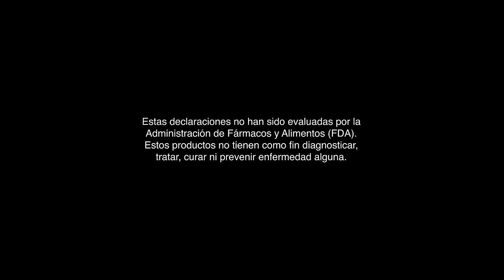CellSentials: La manera más fácil de tener días más saludables - Video | USANA Video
Este breve video presenta los USANA CellSentials de manera dinámica y divertida.